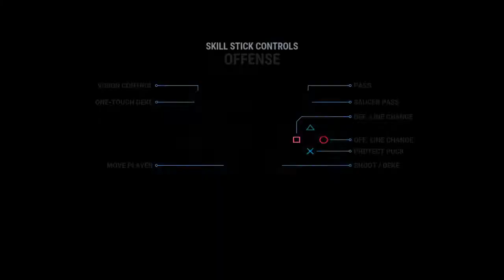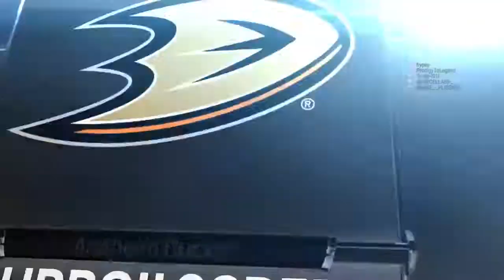VGNHL Playoffs Round 1 Game 1 Vancouver Canucks vs Anaheim Ducks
Game 1. Who will win?